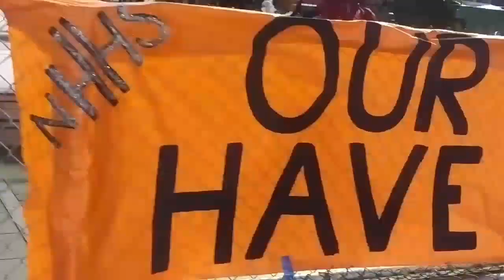Football: NCHSAA 3AA East Regional Final, Eastern Guilford at New Hanover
New Hanover advanced to the state championship after a 32-29 win against Eastern Guilford on Friday, December 1, 2017.